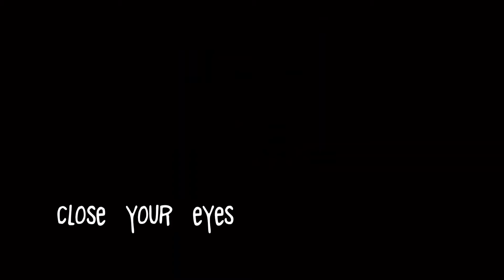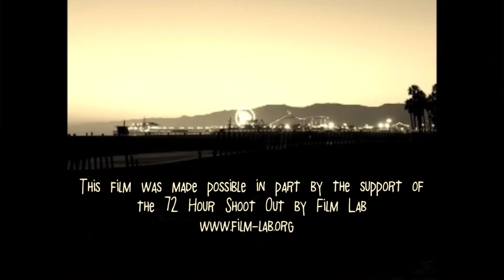2020 72 Hour Shootout Submission - Team Tiger Daughter